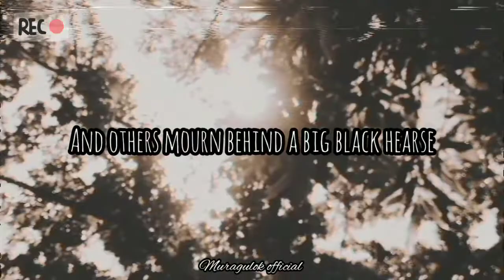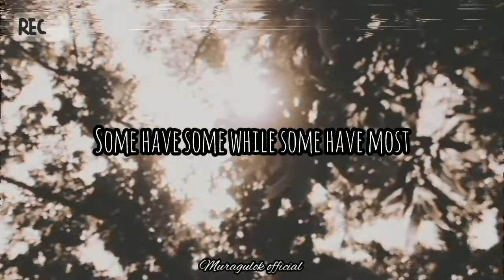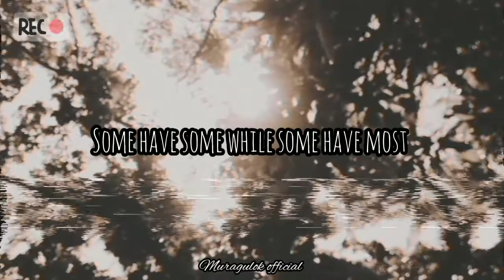Kaleidoscope World - Francis Magalona | LYRICS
Song: Kaleidoscope World
Artist: Francis Magalona

I don't own everything. If the onwner or the label have an issue regarding with the audio that is being used on this lyrics video contact: immediately this video will removed as soon as possible. Thank you❤️